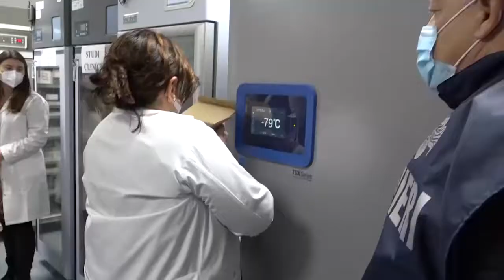CORONAVIRUS: ANCHE IN CALABRIA IL "V-DAY" | IL VIDEO